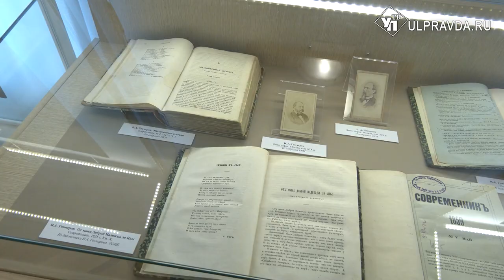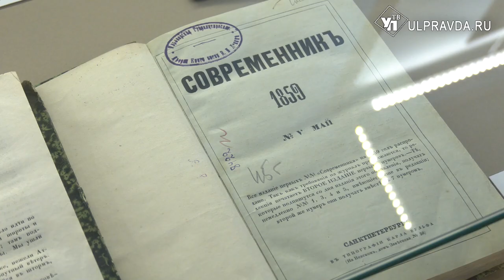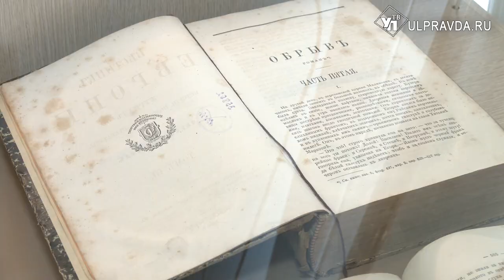Три в одном. В Ульяновске открылась необычная выставка про Некрасова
Выставка «Некрасов. Три реки» – это совместный проект трех некрасовских музеев, которые расположены в Санкт-Петербурге, в Карабихе и в Чудовской Луке Новгородской области.